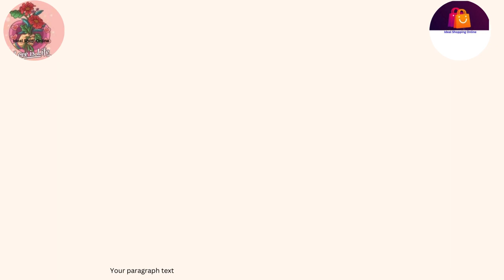CPA Marketing USA Offer - সিপিএ মার্কেটিং ইউএসএ অফার এ কাজ করবো কিভাবে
Welcome to Ideal Shop Online - Your CPA Marketing USA Offer Hub

Are you looking to unlock new opportunities and boost your online income? Look no further! Ideal Shop Online is excited to introduce our YouTube channel, dedicated to the world of CPA Marketing offers, with a focus on the USA market. Here, you'll find an all-in-one resource for understanding, mastering, and maximizing your earnings through CPA marketing.

📋 About Our CPA Marketing USA Offer Channel:

At Ideal Shop Online, we're passionate about sharing knowledge and helping individuals achieve their financial goals. Our CPA Marketing USA Offer channel is designed to provide you with in-depth insights, strategies, and expert guidance to succeed in the competitive world of CPA marketing.

🌟 Why Choose Our CPA Marketing Channel?

1. Expert Insights: Our team of experts brings years of experience in the CPA marketing industry. We've tested various strategies, learned from our successes and failures, and are committed to sharing our knowledge with you.

2. Exclusive USA Focus: Our channel places a specific emphasis on the USA market, providing you with insights and offers tailored to this lucrative and dynamic region.

3. Comprehensive Content: Whether you're a beginner or an experienced CPA marketer, our channel offers content that caters to all skill levels. From CPA basics to advanced strategies, we cover it all.

4. Hands-On Learning: We believe in learning by doing. Our tutorials and case studies are filled with practical examples to help you implement the strategies effectively.

5. Community Support: Join our thriving community of like-minded marketers. Share your experiences, ask questions, and engage with fellow learners to strengthen your understanding and network.

📊 What You'll Learn:

Our CPA Marketing USA Offer channel covers a wide range of topics, including:

1. CPA Marketing Basics: Understand the core concepts of CPA marketing, including key terms, networks, and strategies.

2. Niche Selection: Learn how to identify profitable niches in the USA market and select the right offers.

3. Traffic Sources: Explore various traffic sources, including paid advertising, SEO, social media, and more.

4. Landing Page Optimization: Discover the art of creating high-converting landing pages.

5. Offer Promotion: Dive into the strategies for effectively promoting CPA offers to maximize conversions.

6. Advanced Techniques: Explore advanced tactics, such as split testing, scaling, and long-term strategy development.

7. Case Studies: Gain insights from real-world case studies that reveal the success stories and challenges faced by marketers like you.

8. Compliance and Regulation: Stay up-to-date with CPA marketing regulations, ensuring that your campaigns remain compliant.

🎯 Who Can Benefit:

Our CPA Marketing USA Offer channel is ideal for:

    Aspiring Marketers: If you're new to CPA marketing, you'll find the fundamental knowledge you need to kickstart your journey.

    Experienced Marketers: For seasoned marketers, our advanced strategies and insights will help you take your campaigns to the next level.

    Entrepreneurs: Business owners can use CPA marketing to increase their customer base and generate leads.

    Digital Enthusiasts: Anyone eager to explore the world of online marketing and income generation.

Don't miss the opportunity to excel in CPA marketing.

Explore additional resources, download course materials, and find more information about our CPA Marketing USA Offer channel on our website [website link].

Thank you for choosing Ideal Shop Online as your trusted source for mastering CPA Marketing in the USA. We're excited to have you on board and look forward to helping you achieve your financial goals. Let's embark on this learning journey together!

This comprehensive description provides potential subscribers with a clear understanding of the focus, quality, and value of your YouTube channel, enticing them to subscribe and engage with your CPA Marketing content.